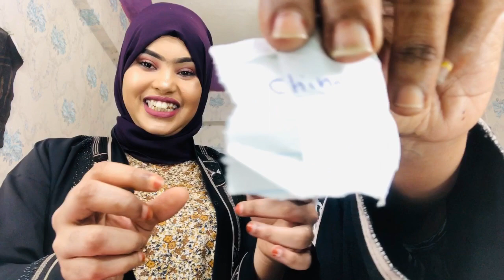Challenge qosl badan hees hididaya aa ku heesayo hhh qosl badan Hinida iga qariya